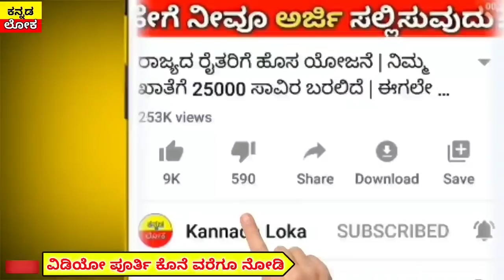ರೈತರಿಗೆ 1 ಎಕರೆಗೆ 25,000 ಸಾವಿರ ಘೋಷಣೆ | ರೈತರ ಬ್ಯಾಂಕ್ ಖಾತೆಗೆ ನೇರವಾಗಿ ಜಮಾ|ನಿಮ್ಮ ಜಿಲ್ಲೆಗೆ ಯಾವಾಗ ಬರುತ್ತೆ?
And